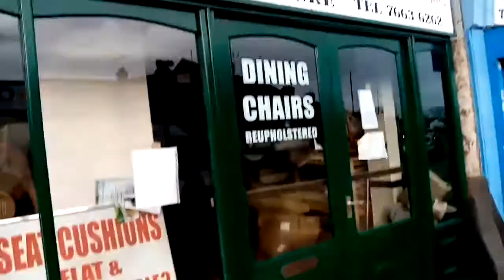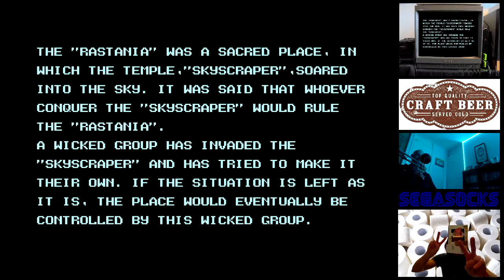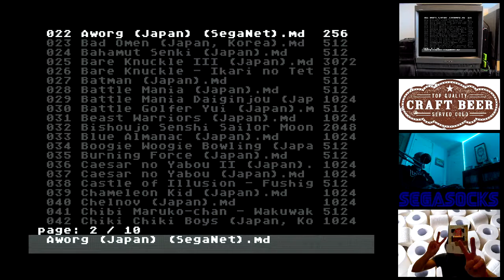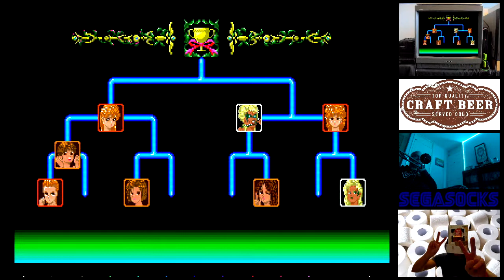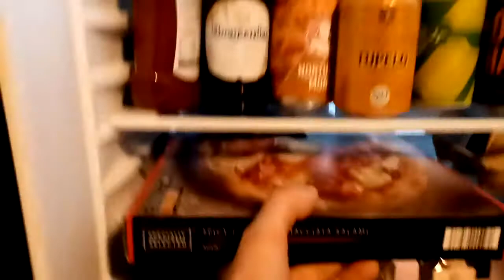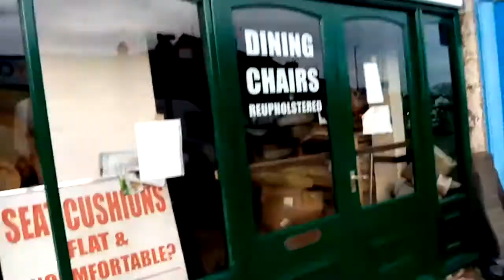Retro Gaming - Mega Drive Live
Massive thanks to Shaun for taking the time to sort this mess out for me as i would have never figured it out! Next Sausagefest the drinks are on me!!

Just a few more items on route to complete the setup!